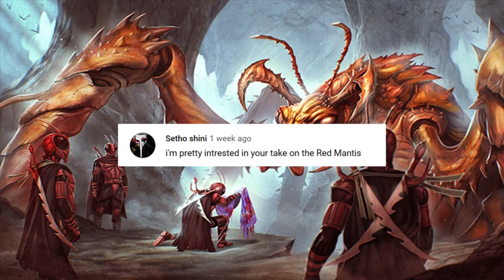Faction Fridays: The Red Mantis Assassins